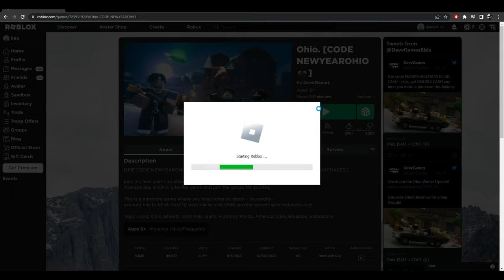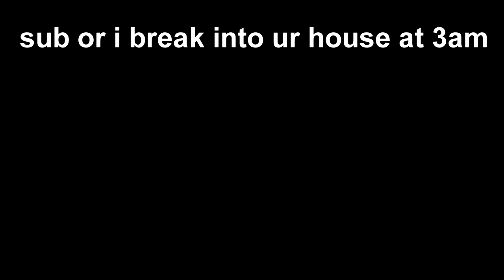OHIO STREETS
ohio streets are very scary